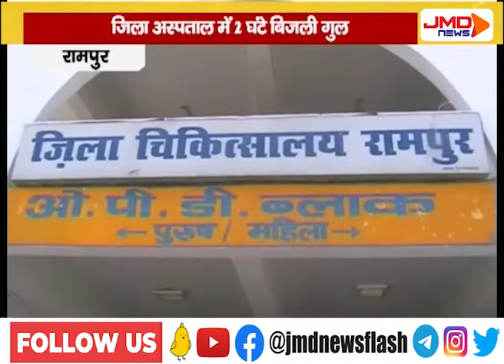जनरेटर के लिए नहीं मिला डीजल | रामपुर | JMDNewsFLASH | DEN 308